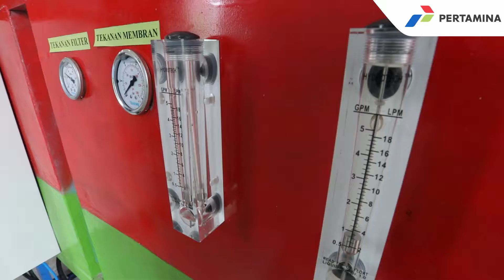AIR BERSIH UNTUK DUSUN BONDAN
Pertamina RU IV Cilacap bersama Politeknik Negeri Cilacap membuat fasilitas instalasi yang merubah air asin menjadi air tawar. Diharapkan dengan adanya fasilitas ini akan mampu menyelesaikan masalah air bersih di Dusun Bondan.